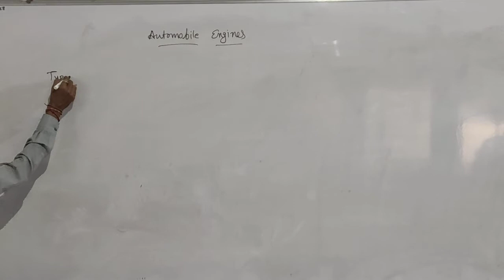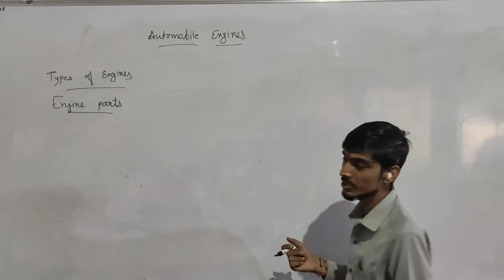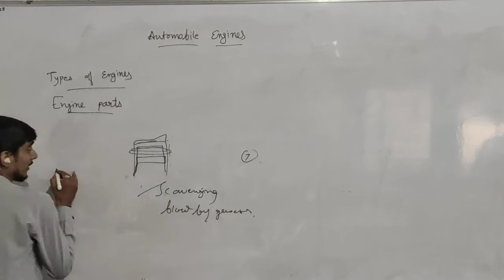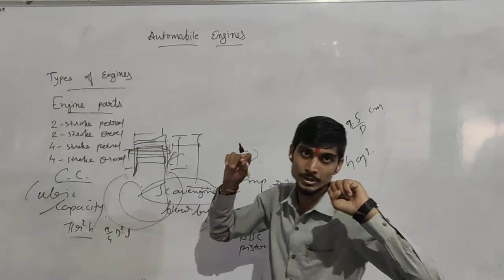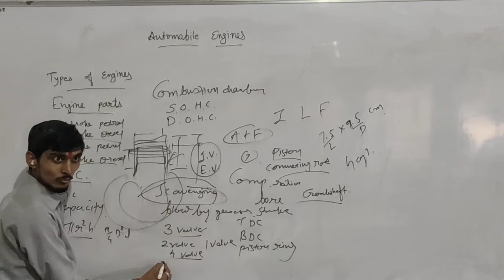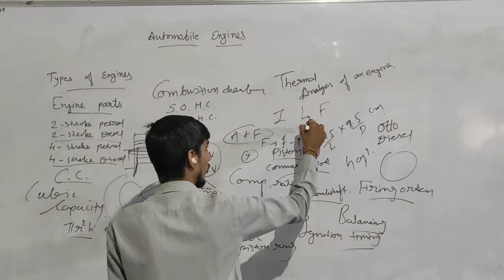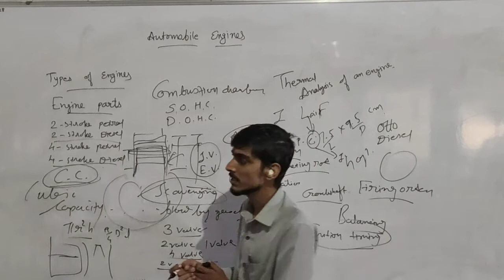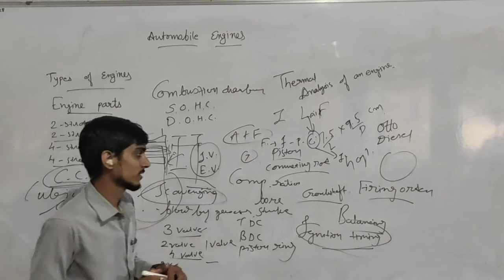Mid Semester A.E. OMR Questions Format